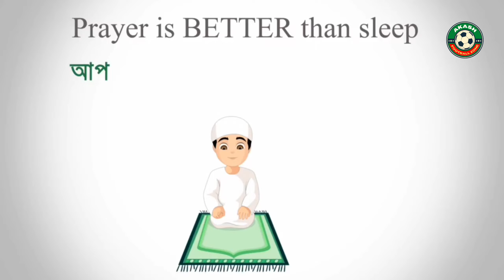How To Get The Rare 4-2-2-2 (No CF) Formation In eFootball 2024 Mobile | No CF Formation Is Back 🔥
How To Get The Rare 4-2-2-2 (No CF) Formation In eFootball 2024 Mobile | No CF Formation Is Back 🔥 | eFootball 2024 New Formation Update 🆕 | eFootball 2024™